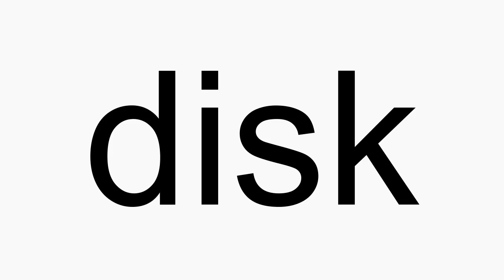How to pronounce disk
disk American English pronunciation. How to pronounce disk correctly. How to say disk in proper American English.